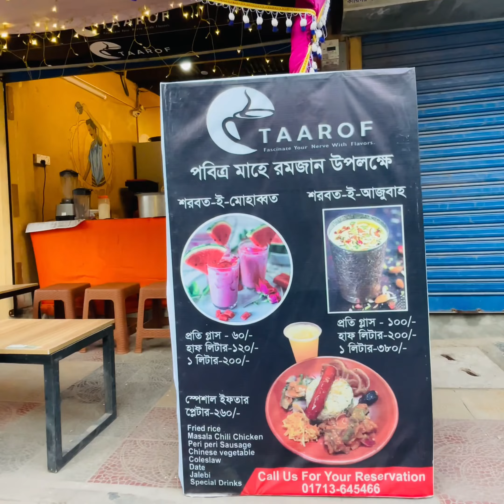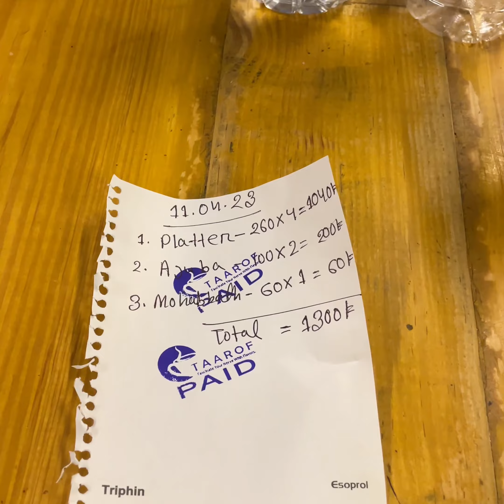বন্ধুর সিরিয়াস রোগ ধরা পড়েছে তাই ভালমন্দ ইফতার করালাম 😂 | Funny Food Vlog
Bondhu Fahim asche rajshahi te sejonno iftar koralam🙂
Seriously problem dhora porche 😆
Food Vlog
Funny Vlog